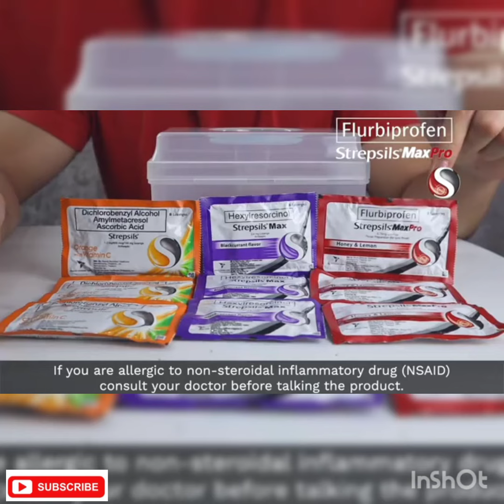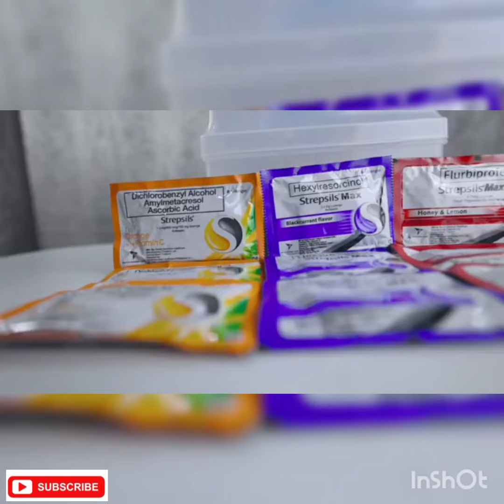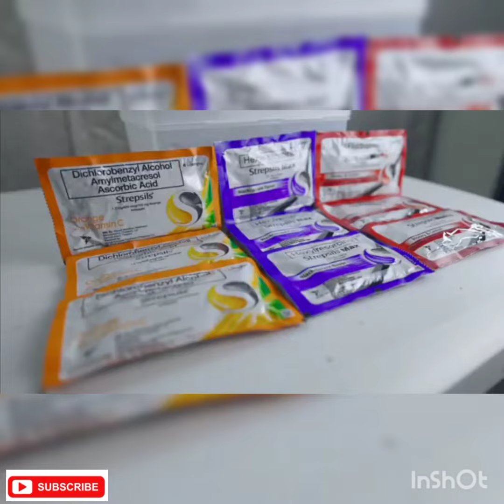Panoorin ang bagong endorsement ni Jack Roberto ( masakit ang lalamunan - strepsils muna iyan😁)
Ctto!! God bless!

Please support and shared these guys! 😊

This video is for good videa only! 🤣😊📹